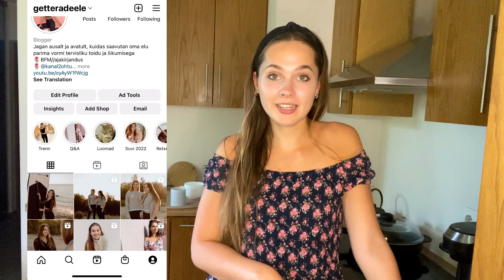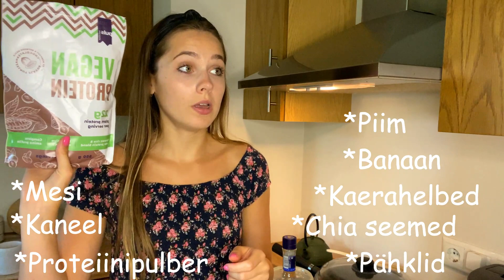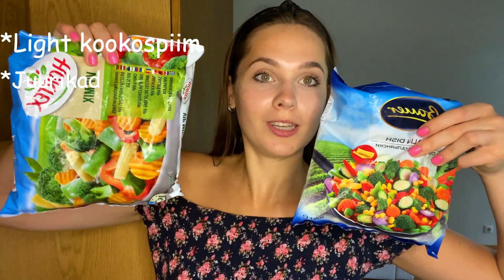MEAL PREPIME KOOS- dieedi teine nädal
Hei armsad!
Kaks nädalat tagasi alustasin siis oma Liisa Fitnessi teekonda- ehk olen nüüd tema brändi saadik ja tema koostatud kavaga üritan siis viis kilo oma kehakaalu langetada.
Selle nädala videos siis näitasingi teile, mida meal prepin oma vanaema juurde kaasa. Niiet sellega tahangi näidata, et miski pole takistuseks, et tervislikult toituda ja kui dieedi ajal on eriti oluline koguste täpne arvutamine, siis tahesttahtmata peab lihtsalt toidud kaasa tegema- ka vanaema juurde!!!😃

Loodan, et teil oli seda videod tore vaadata ning saite siit endalegi toredaid mõtteid, mida süüa valmistada.

Näeme taas järgmises videos!❤️